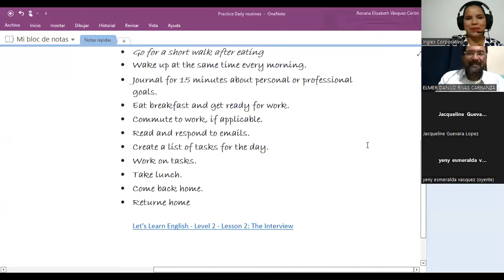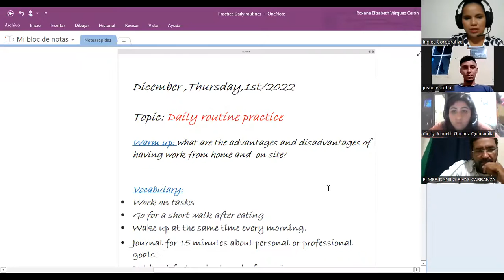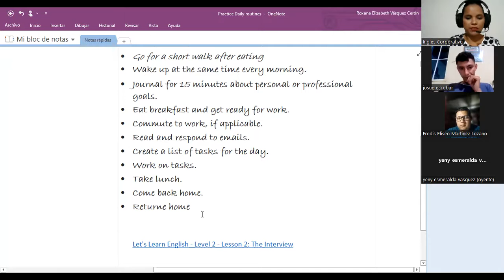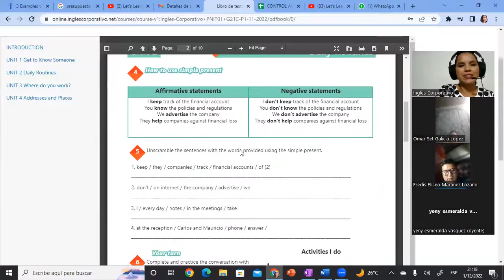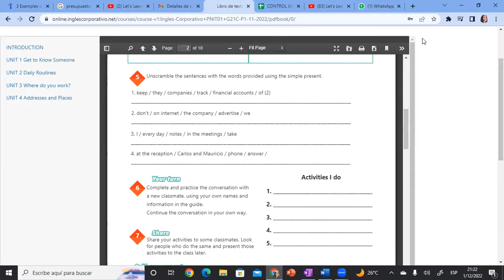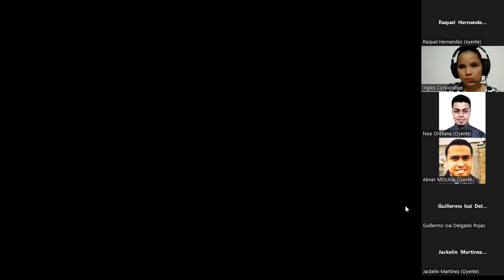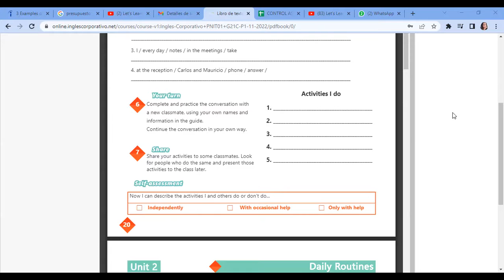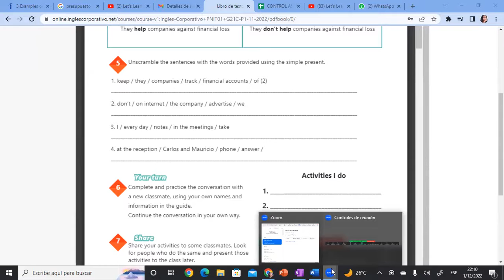Inglés Corporativo 01/12/2022 Vocabulary practice daily routines